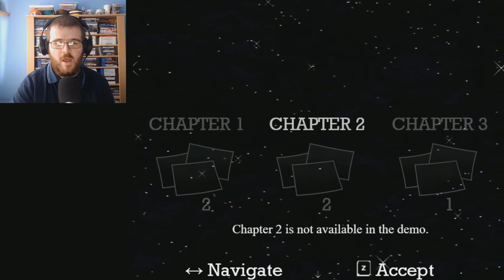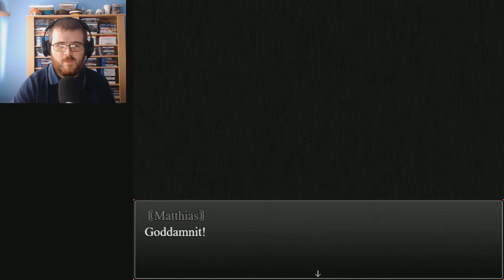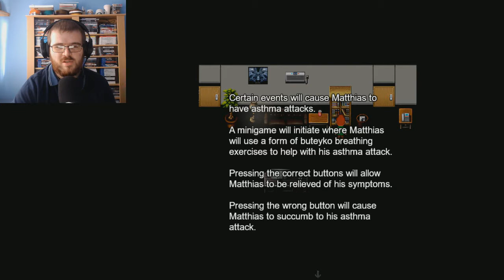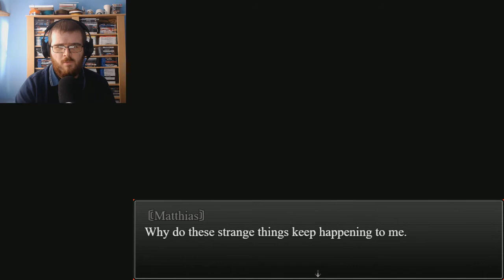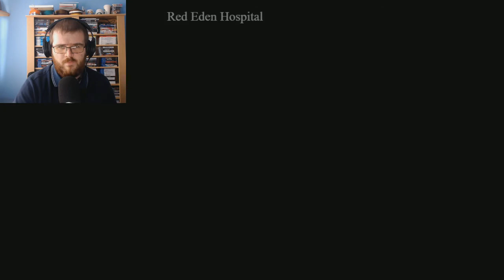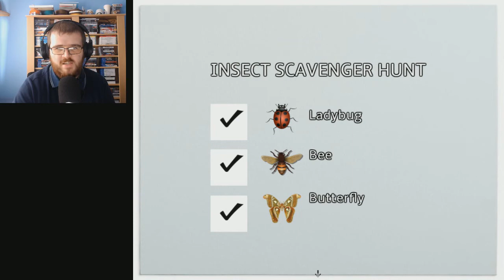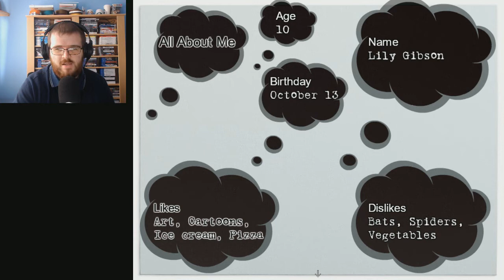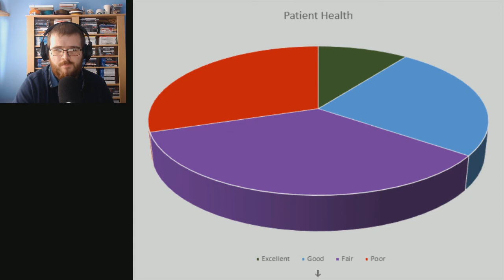EVE, EVE WHERE ARE YOU! | Third Exit (RPG Maker Horror) - Part 1 | Flare Let's Play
Welcome to Third Exit, a nightmarish horror game made in RPG Maker MV by ZeroDigitZ, we follow the story of Matthias Holloway who's experiencing bizarre nightmares, followed on by constant terror.

This horror, mysterious story includes timed events which you need to press a sequence of buttons to survive...or die if you fail to do so, deaths will occur throughout the game, time loops and flashbacks, along with spiders which some people may find disturbing.

This video looks at the entirety of Chapter 1 which I quite like so far, set in a hospital which for me means we are likely to see some unwanted visitors...although for the most part, it is just Matthias in the hospital. What's Jacobs' role throughout the story? What were the intentions of the unknown individual being rude to Matthias in the first place? What happens after the end of Chapter 1? All questions I hope we can find in Chapters 2 and 3 when the game is released on Steam.